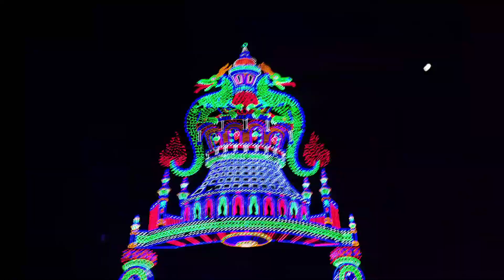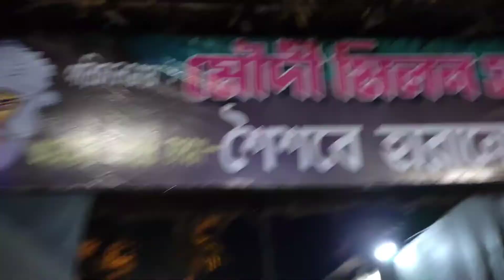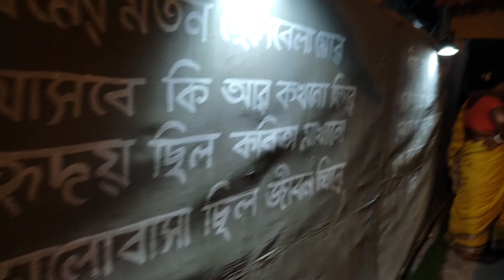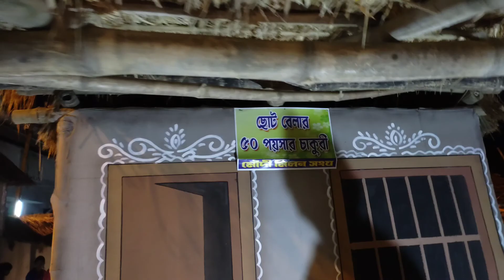আমার পাড়ার সেরা ১০০ টা পূজো! 🥰